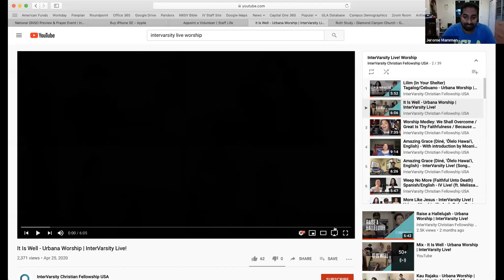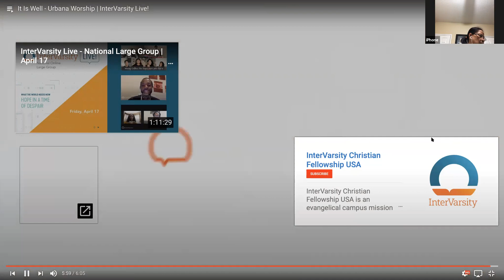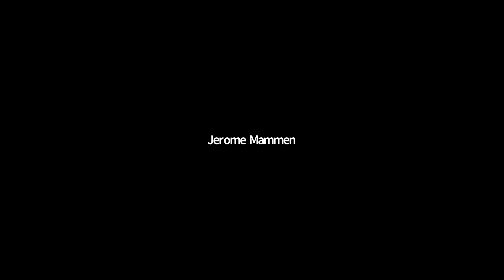Book of Ruth - Week 3 - Jerome Mammen - 07/22/20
Week 3
Jerome Mammen
07/22/20